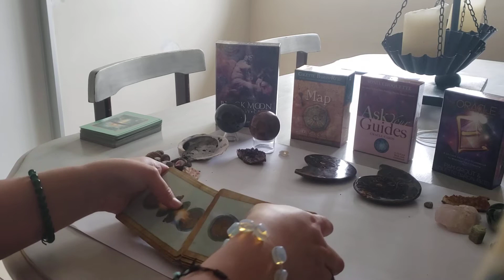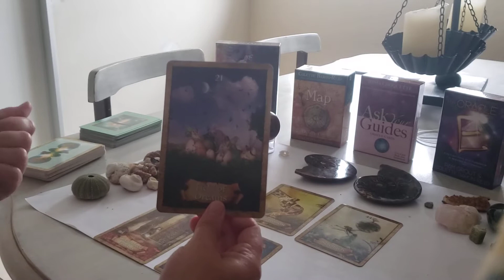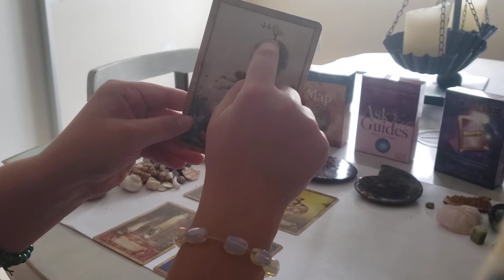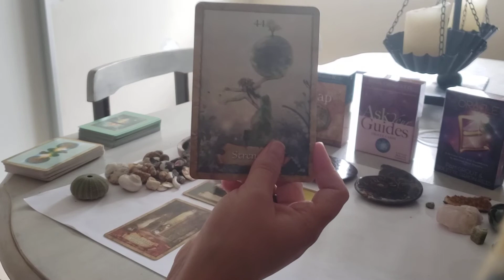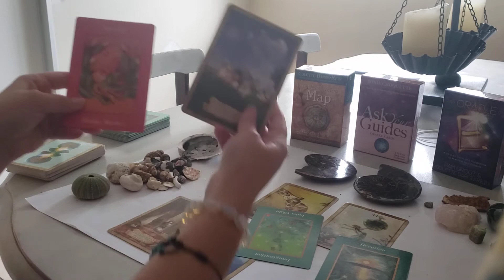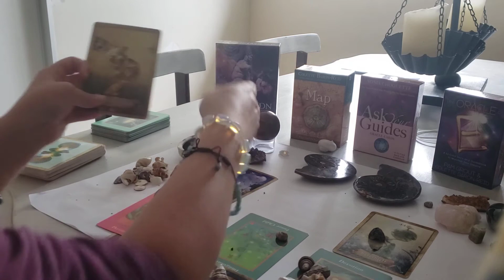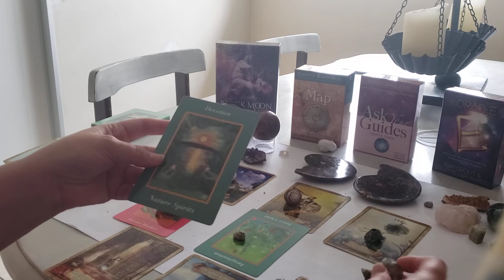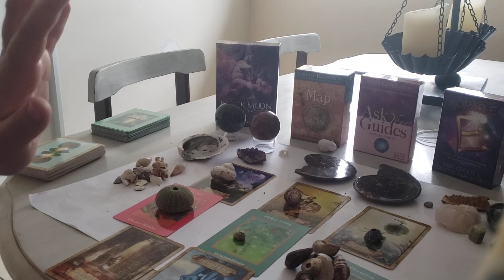Meghan Markle and her Immediate Family (?)